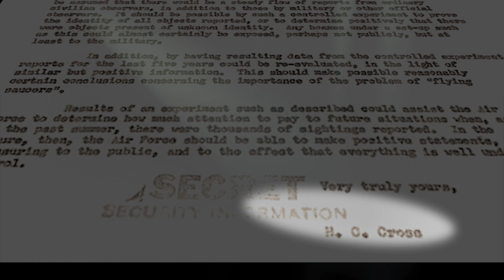SNEAK PEEK: “THE PHENOMENON” REVEALS THE LETTER THAT CHANGED DR. JACQUES VALLEE’S LIFE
WATCH THE PHENOMENON NOW:

Director James Fox’s explosive documentary is being hailed as the most credible and revealing film ever made about the long-standing global cover-up and mystery involving unidentified aerial phenomenon. Including shocking never-before-seen testimony from high-ranking government and military officials, NASA Astronauts, and riveting footage, the timely film includes bombshell reveals about UAP incursions at nuclear weapon facilities and the monumental events behind the NY Times’ recent disclosure of UFO videos and The Pentagon’s classified UFO Program. Providing eye-opening evidence that mankind is not alone in the universe, Senator Harry Reid says “The Phenomenon makes the incredible credible.”

Former Senior CIA Officer Jim Semivan, calls it “The most important documentary of the year and the most accurate examination of the world's greatest mystery.” Dr. Jacques Vallee says “70 years of secrecy has led to this. The most credible documentary ever made about UFOs.” Lue Elizondo, Former Director of the Pentagon’s Advanced Aerospace Threat Identification Program (AATIP), says "The Phenomenon sets a new benchmark for disclosure and is the most accurate and informative documentary ever made about UAPs.”

Narrated by Peter Coyote, the film includes Senator Harry Reid, President Clinton, President Ford, John Podesta, White House Chief of Staff for Clinton and advisor to Obama, Governor Bill Richardson, Former Deputy Assistant Secretary of Defense for Intelligence, Christopher Mellon, NASA Astronauts, Governor Fife Symington, George Knapp, Dr. Garry Nolan, Dr. Jacques Vallee, who was portrayed in Steven Spielberg’s Close Encounters of the Third Kind, and more.

MORE REVIEWS:

"The Phenomenon is meritorious. It makes the incredible credible.”
Former U.S Senate Majority Leader Harry Reid (Senator from Nevada, 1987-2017)

“The most important documentary of the year and the most accurate examination of the world's greatest mystery.”
 Jim Semivan, Former Senior CIA officer, member of the Senior Intelligence Service

“The Phenomenon will help the Pentagon’s new UAP Task Force in it's efforts to inform the U.S government about the reality of this enigma” - Luis Elizondo, Former Director of Pentagon’s Advanced Aerospace Threat Identification Program

“The rapidly increasing number and quality of land and space-based sensors is making the UAP issue impossible to avoid. I can’t think of a better way for people to begin educating themselves on this long-neglected issue than watching “The Phenomenon.” The film provides a badly needed remedy for the unwarranted stigma that for too long has prevented government and academia from taking this important topic seriously.”
Chris Mellon, Former Deputy Assistant Secretary of Defense for Intelligence, U.S Department of Defense

“The most compelling film ever made on the subject.”
Governor Fife Symington

“The most credible documentary ever made about UFOs.  70 years of secrecy has led to this.”
Dr. Jacques Vallee, scientist and UFO researcher, portrayed in Spielberg’s Close Encounters of the Third Kind

“The definitive examination of an enduring global mystery. The most powerful evidence… incredible stories told by credible people.  This film will land on an unsuspecting Earth with the force of an alien invasion.”

“The most important documentary in human history and one that is destined to help change the course of it!”
Ernest Cline, #1 NY Times Best Selling author of Ready Player One & Armada

"This brilliant documentary provides us an eye-opening panorama of one of the most challenging issues of our day, the UFO enigma.  The scope of its powerful coverage of never-before-seen credible interviews and events is absolutely ground-breaking.”
Hal Puthoff, Ph.D., Co-Founder, To The Stars Academy of Arts & Science

“Great Scott!  The Phenomenon is extremely credible, revealing, and eye-opening. A must watch!”
Christopher Lloyd (Back to the Future)

“Shocked by how credible, convincing, and grounded it is.  New testimony/documents from dozens of high-ranking government officials, military aviators, NASA astronauts, etc. Nothing like typical UFO schlock.”
Palmer Luckey, Founder of Oculus and Anduril Industries

“Masterfully presented, The Phenomenon is a comprehensive overview of UFOs that the public should not miss.”
John B. Alexander, Ph.D, Retired Senior Army Officer, Los Alamos National Lab